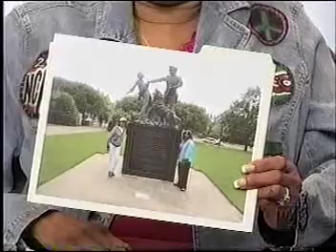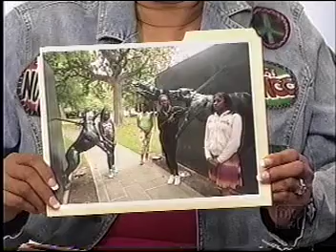Nashville Civil Rights Veterans Assn, LLillard and Professor GMcKissack3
This is drjhaney.  I am getting ready to watch the third of my television shows this morning.  It is located at wztv, Channel 17, Comcast channel 6.  It is called Comments With Dr. James Haney.  Yesterday this show played on wnab, channel 58 and wuxp channel 30, Nashville, Tennessee.  This show will be shown on my and all of the social media under the username drjhaney or drjhaney1.  Join me this morning, drjhaney